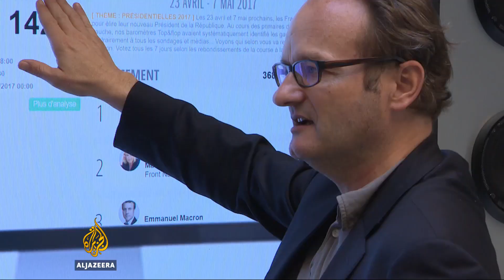France: Warning issued over 'fake' election report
An election report released by Russian news agency Sputnik shows candidate Francois Fillon leading the race for presidency
People are being told to treat the information with caution.
Al Jazeera’s David Chater reports from Paris.